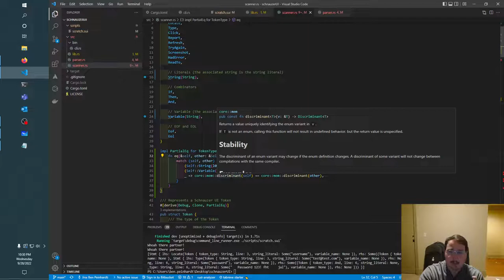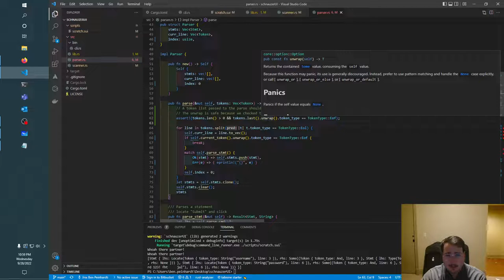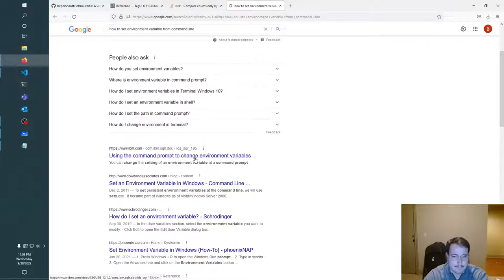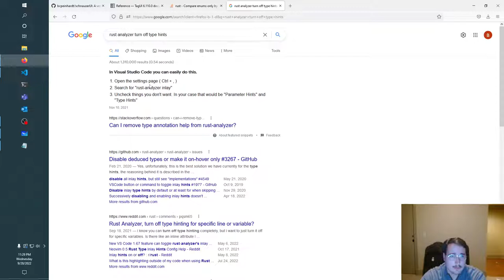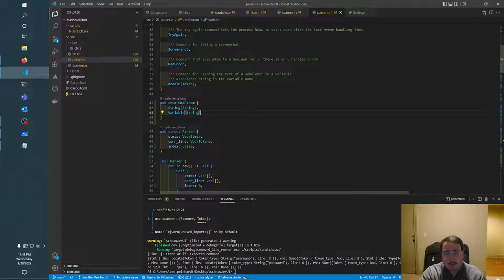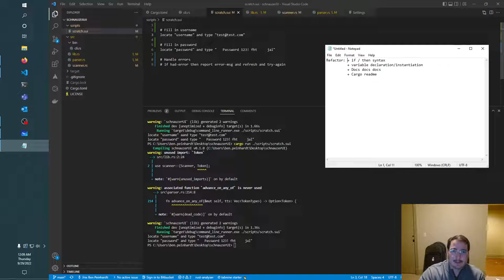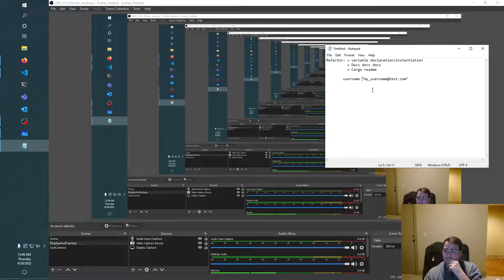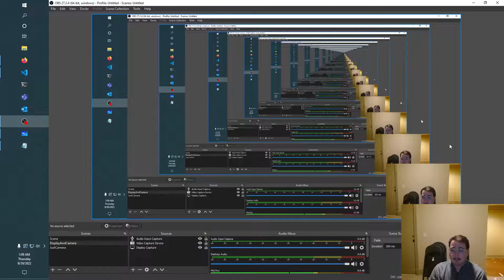Implementing a DSL for UI Testing in Rust Part 5: Finishing the Parser.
This one's a marathon. Eloise acts out for attention.

This is Part 5 in a series I am creating in which we implement a Domain Specific Language for authoring UI test suites. We are going to implement the `interpreter` for the language in Rust, and will draw inspiration for the syntax of the language from many places, including the open source RPA scripting language TagUI. Featuring Eloise the miniature schnauzer.